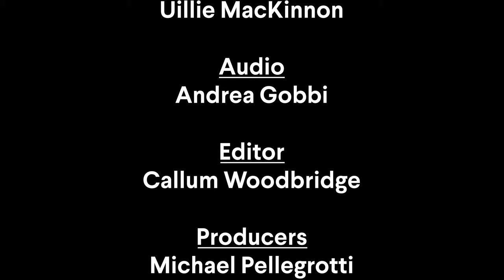Brìghde Chaimbeul & Aidan O'Rourke at Sligachan | Skye Live 2021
Brìghde Chaimbeul & Aidan O'Rourke live from Sligachan on the Isle of Skye.

As part of Skye Live 2021 — broadcasting from Skye to the World. One of four breathtaking performances from iconic locations around Skye.

Supported by EventScotland, Innis & Gunn and Rock Rose Gin.